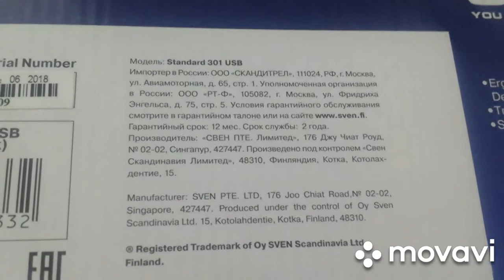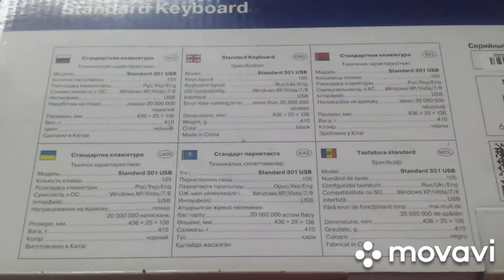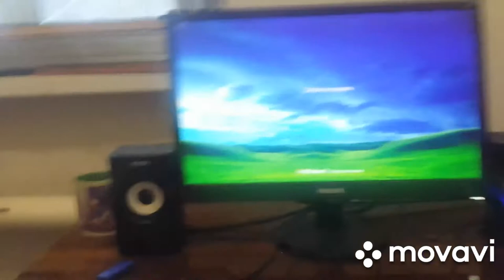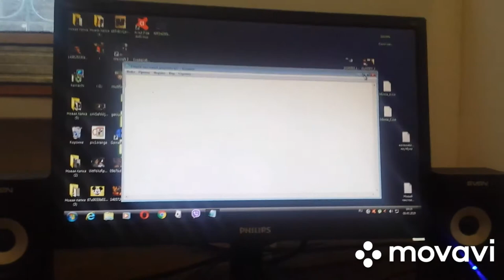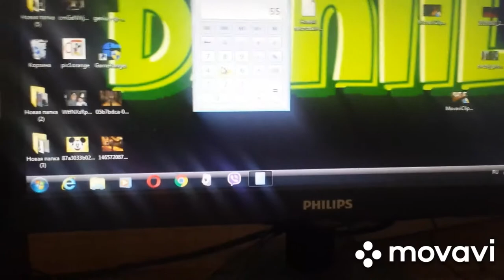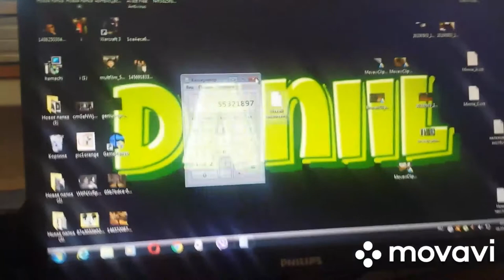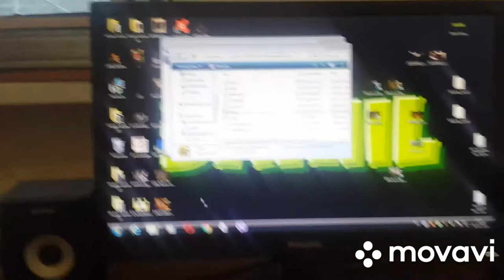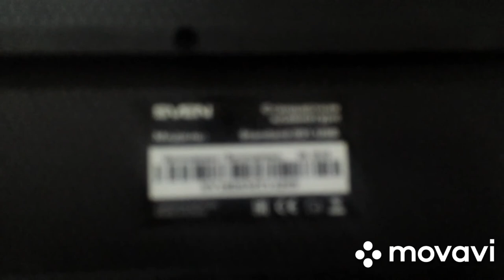Клавиатура SVEN STANDARD 301 | компьютерные технологии #10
Компания SVEN представляет надежную, практичную и удобную клавиатуру с классической раскладкой - Standard 301. Модель оснащена клавишей быстрого доступа к калькулятору – это идеальное решение для тех, чья работа связана с постоянными расчетами.

Надежную конструкцию клавиатуры оценят любители попить кофе на рабочем месте: для влагозащищенной SVEN Standard 301 пролитые напитки не страшны.

Корпус устройства выполнен из матового пластика. Модель выпускается в трех цветах: традиционном черном, сдержанном сером и классическом белом. Клавиши Standard 301 имеют мягкий и тихий ход – работа на этой клавиатуре практически бесшумна.

Приятным сюрпризом для покупателей станет цена. SVEN Standard 301 – одно из самых привлекательных предложений этого лета.